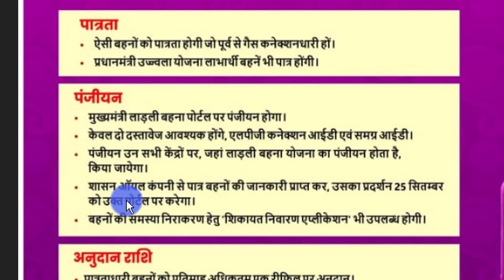450 gas cylinder registration | मुख्यमंत्री शिवराज सिंह चौहान ने बताया, कैसे होगा आवेदन।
450 gas cylinder registration | Chief Minister Shivraj Singh Chauhan told how the application will be done. मुख्यमंत्री शिवराज सिंह चौहान ने बताया, कैसे होगा आवेदन प्रक्रिया, लाभ और पात्रता की शर्ते।

About Me
Hello...

450 gas cylinder registration
450 me gas cylinder apply online
450 gas cylinder
450 gas cylinder ke form kaise bhare

Useful Link